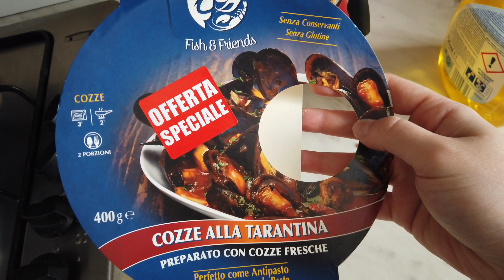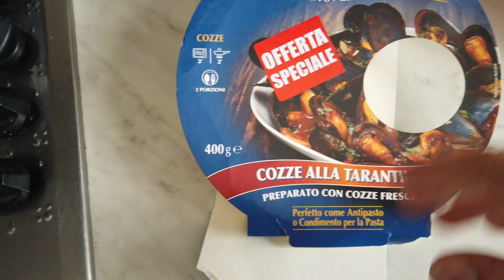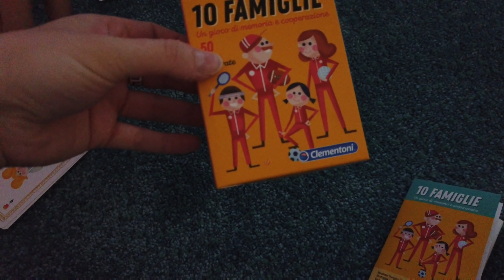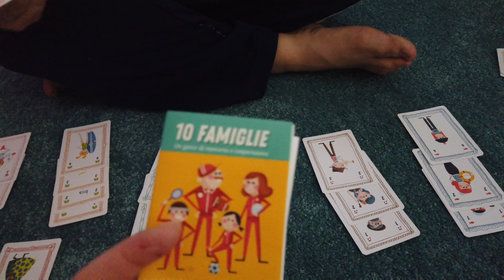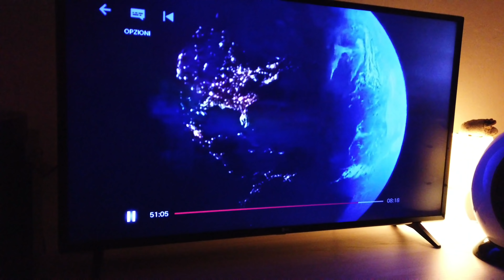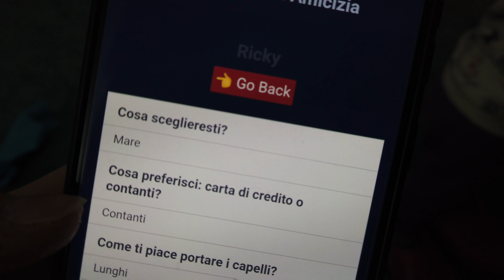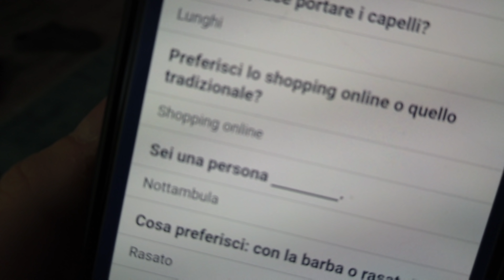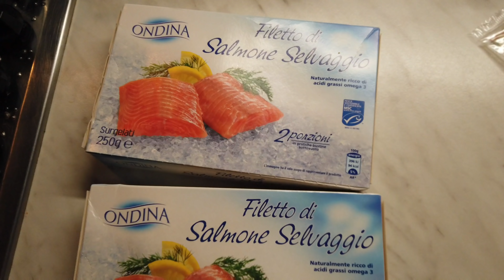🔴 LUI NON MI CONOSCE! || VLOG in ZONA ROSSA || Robertina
Benvenuto in un nuovo video! Questa volta non sono riuscita a trattenere le lacrime! Spero di tenervi un po di buona compagnia!

Baci

Roby